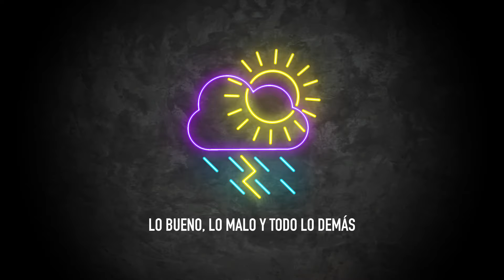Dinámicas familiares tóxicas | Lo Bueno, Lo Malo, Y Todo Lo Demás | PODCAST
Alexa y su co-host de la semana, Mijal Akoka, se sientan a hablar sobre las dinámicas familiares disfuncionales, cómo se definen y lo difíciles que pueden ser durante esta época de celebración. También abordan cómo manejar estas relaciones y cómo lidiar con ellas.

⚠️ *Alexa Jiménez es psicóloga, tiene una licenciatura en psicología de la Universidad de Costa Rica y está incorporada en el CPPCR. Es un buen momento para recordarles que NO PASA NADA, nuestros podcasts, y todo el contenido es solo para fines informativos y / o de entretenimiento y no sustituye el asesoramiento, diagnóstico o tratamiento médico.

Todas las conversaciones y la información intercambiada durante la participación en el podcast, programas, funciones o interacción NO PASA NADA, Alexa (y los sitios web afiliados y las páginas sociales) tienen únicamente fines informativos y / o de entretenimiento.

LO ÚLTIMO DE NO PASA NADA

➔INFORMACIÓN

JUGANDO CON FUEGO
¡Prueba del menú de Olive Garden! ¿Cuál es el mejor plato? | Jugando Con Fuego | Pruebas de Comida